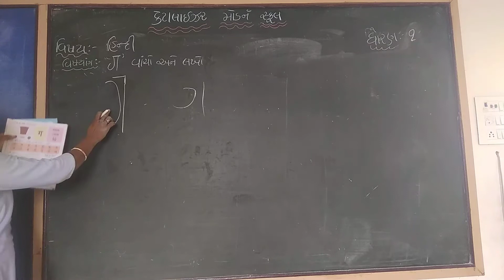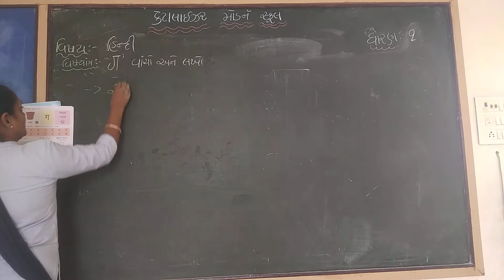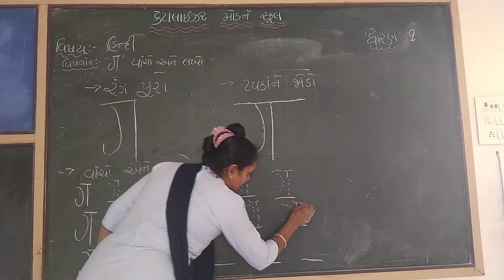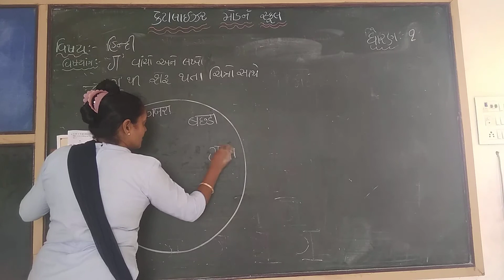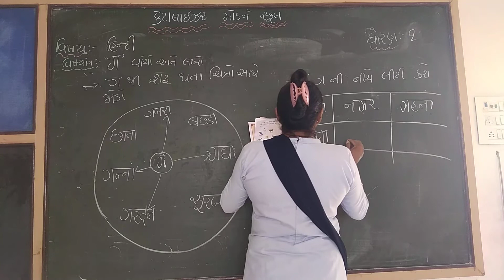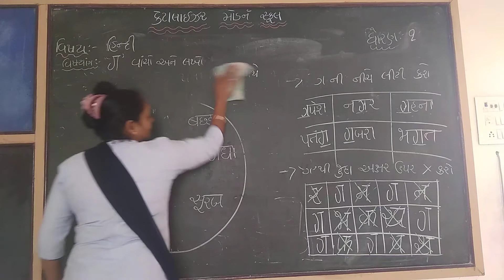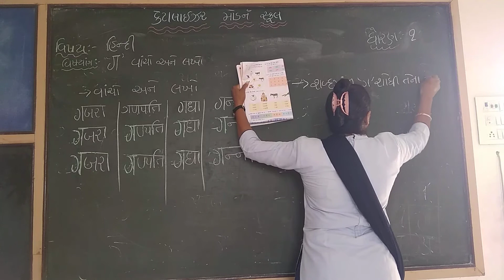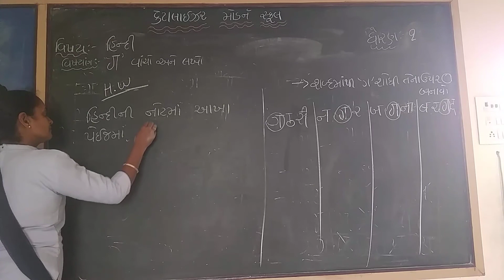STD 1 હિન્દી | 'ग-ગ' લખો અને વાંચો.